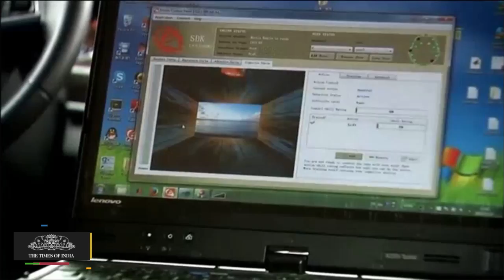Brain powered Car in China Unveiled